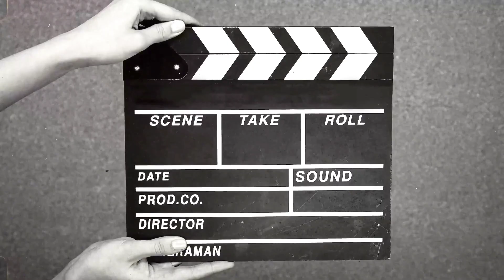पनीर काठी रोल बनाने का तरीका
food vlog ❤️
food vlog ❤️
thali🍽️
bahubali thali😍
street food 🍗🍽️
student life
villege life,🌴
villege vlog🌴
123 go shorts
123go
xxxtentaction
food lover
aabu Salim shorts
bade logon ka cartoon,,
cook video🎶
123 shorts
123go hindi
chole bhature
Desi khana❤️
bihari style
Pune thali
food express🤤
food plaza😍
eating girls
elephant videos
food challenge😋
food making shorts
how to cook Maggie🍜
how to cook chowmin🍜
how to make dinner
Desi khana
bihar style khana
bihari famous litti chokha
bihari street food🤤
daily thali vlogs
daily volg
food challenge
food chaat 😋
food recipes 😋
chana chaat🔥
sweets🍮
spicy chaat
golgappe challenged
momos challenge
food challenge
nudles
Korean noodles 🍜
chowmin 🍽️
lala ji ka dhaba
burger 🍔
chola bhatura 😘
chole khulche 😋
ice cream 🍨
popcorn 🍿
ice gola
kala khata🍨
Kolkata famous sweets
egg roll 🥚
veg 🥖
Chinese food 🥝
chicken curry 🍗
chicken leg piece 🍗
jilebi
gulab jamun
orange 🍊
cakes 🎂
chocolate 🍫
 videos 🙏